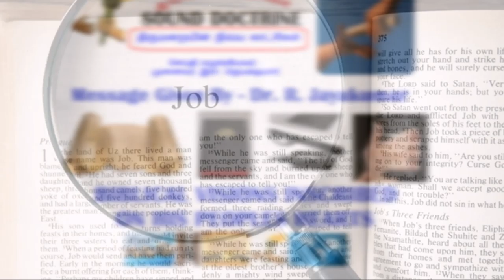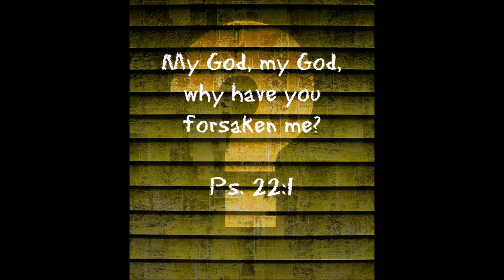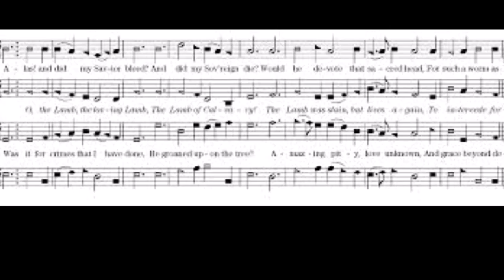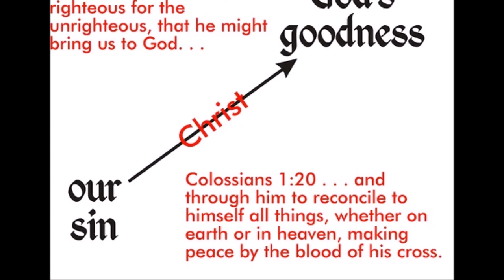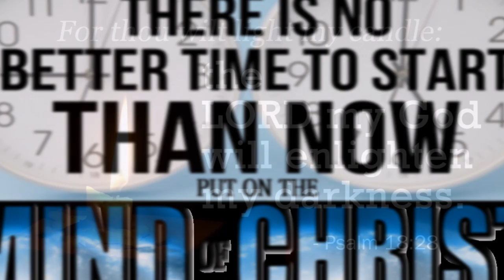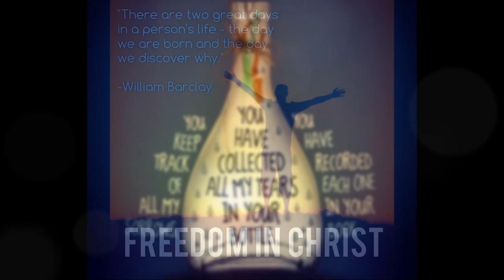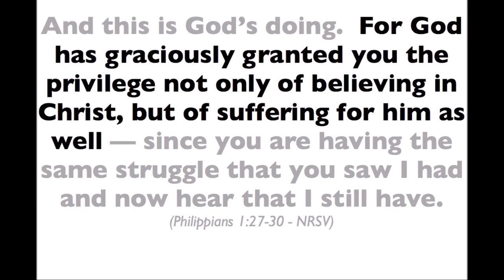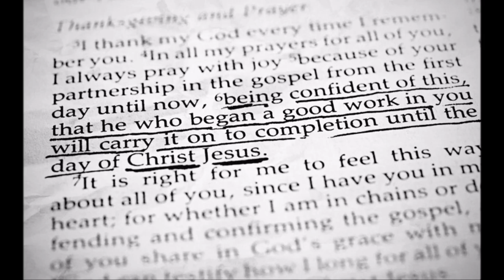யோபு - Job’s Summary Defense - Job 29 - Dr. R. Jayakumar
யோபு அவனது பேச்சைத் தொடர்கிறான் - Job’s Summary Defense - Job 29 - Dr. R. Jayakumar